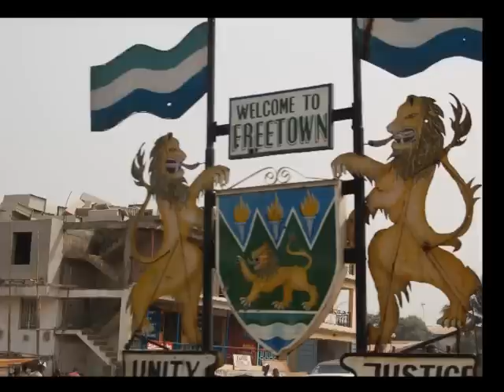OC Ministries, Mission Trip part 1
OC Ministries is Operation Classroom, Operation Clinic, Operation Church and Operation Connection all rolled into one! OC Ministries is a non-profit mission of the United Methodist Church in Minnesota ministering to the minds, bodies and spirits of children in developing countries. Operation Classroom was founded in 1989 to assist in the rebuilding of United Methodist Church related schools in Liberia and Sierra Leone, West Africa. In 1992, Jamaica was added to the list of OC countries. New partnerships developed with clinics and churches and Operation Classroom expanded into OC Ministries in 2000. OC Ministries is an Advance Special Mission of the Minnesota Untied Methodist Annual Conference.